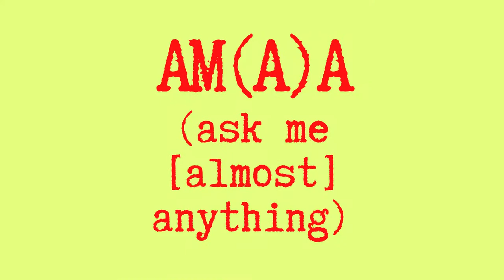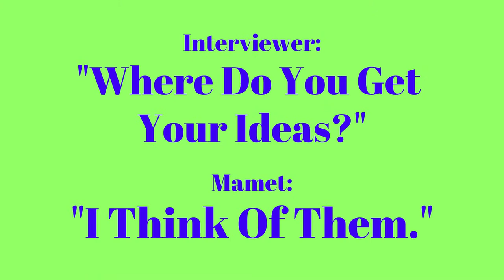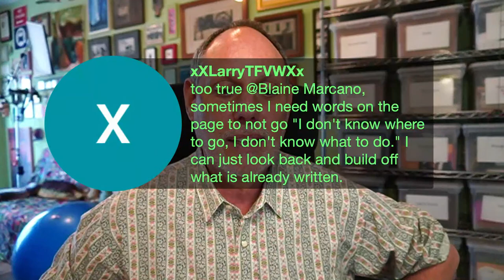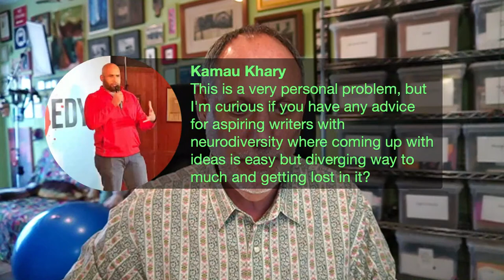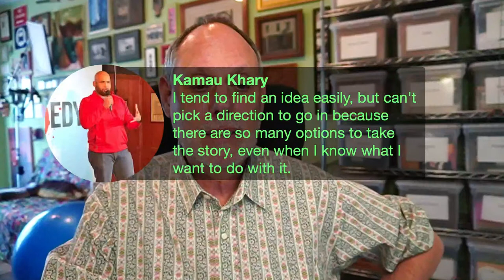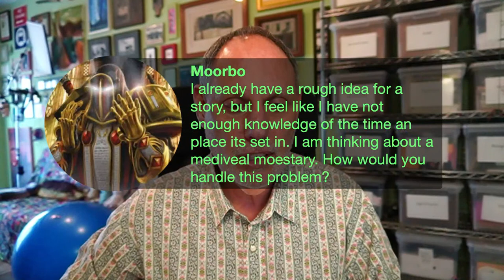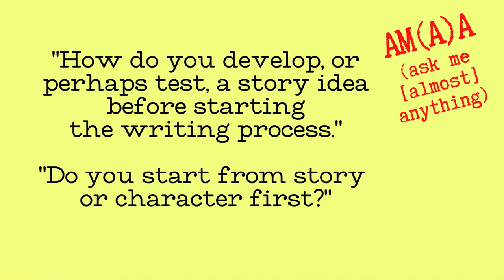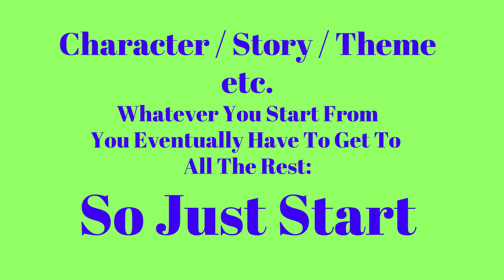LIVE - SCREENWRITING AMA: “Where Do You Get Ideas?”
We discuss where you get ideas for stories, and how to develop an idea into a story.

TODAY WE ALSO TALK ABOUT:  “Should You Outline Or Not?”

 “How Much Research Should You Do?”

 “How Much Do You Need To Know A Character Psychologically?”